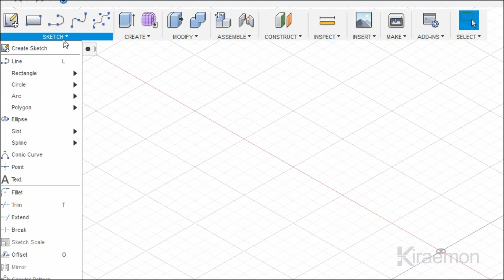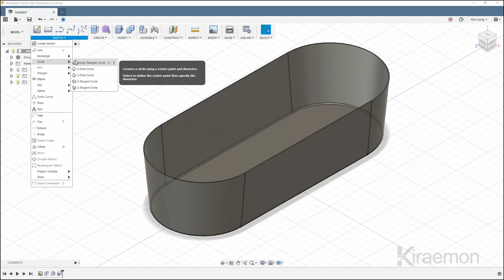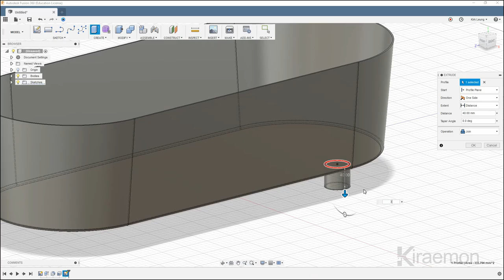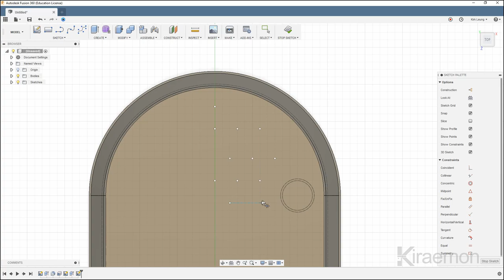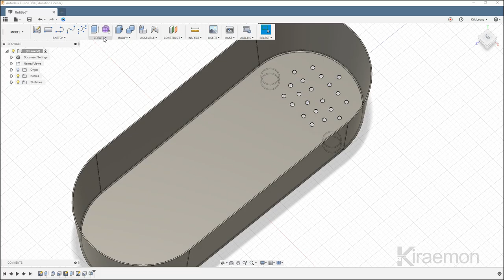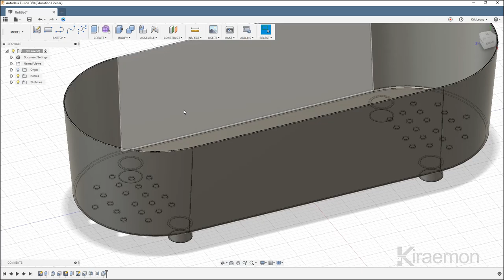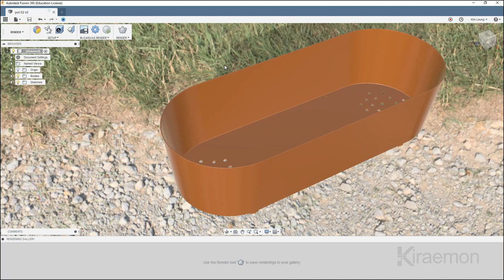Fusion 360 教學 10mins 花盆 Pot (Kiraemon 有聲導航 Tutorial )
[Kiraemon 十分鐘救急 粵語] pot 花盆] 系列---讓你短時間成功！

Autodesk Fusion 360 中文 粵語 教學